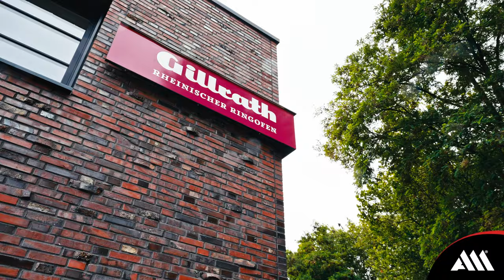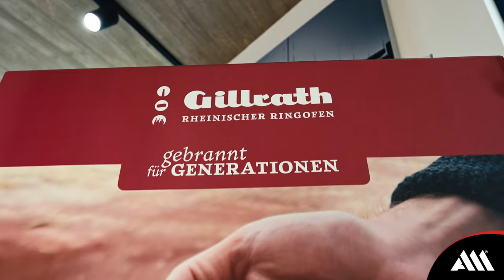Kundenbewertung | Gillrath Ziegel- und Klinkerwerk GmbH & Co. KG